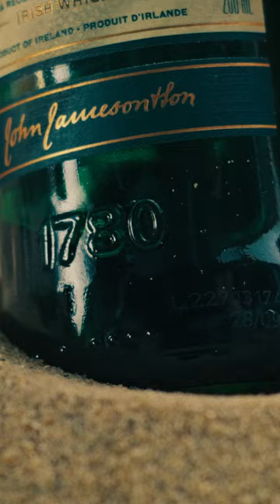Inis Meáin | Where Authenticity Made Fashion at the World's Edge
Step into the authentic world of Inis Meáin Knitting Company, founded on the Aran Islands in 1976 by Tarlach de Blácam and Áine Ní Chonghaile. This brand, rooted in heritage, draws inspiration from the island's knitting legacy, creating sophisticated knitwear in the finest yarns.

The Farmers Jacket, showcased against a stormy shoreline backdrop, reflects the brand's commitment to timeless elegance and practical design. Crafted with precision by a modern, highly-trained workforce, Inis Meáin garments blend tradition and contemporary sophistication.

Join us on a YouTube journey to discover the artistry and authenticity behind one of the world's most revered knitwear brands, where every piece is made to last.

TheJumperBar.com